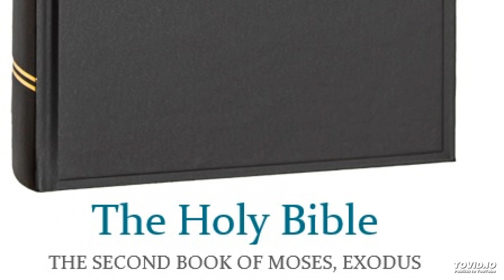The Holy Bible – The second book of Moses, called Exodus 11.